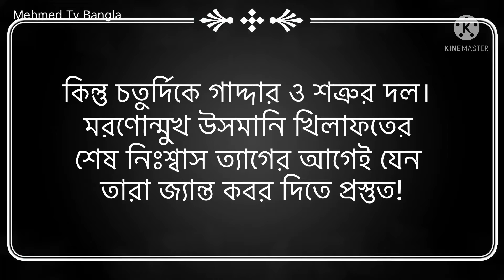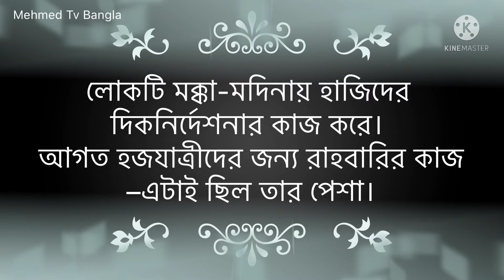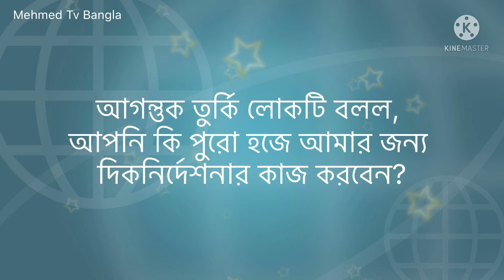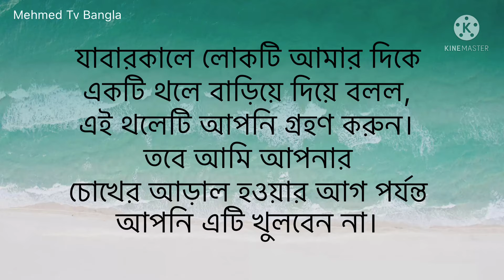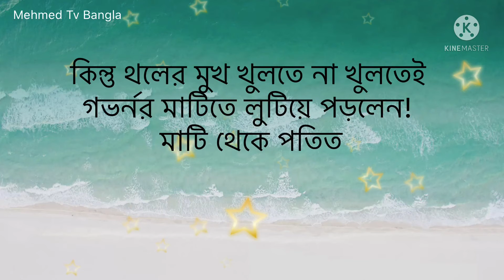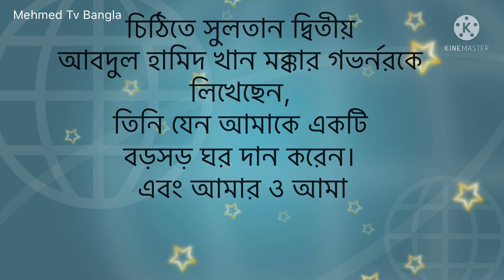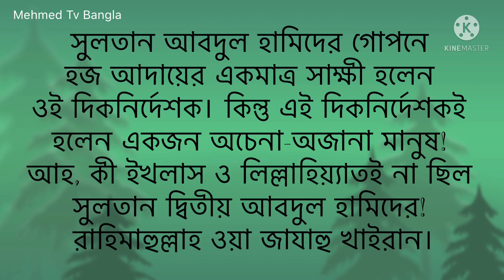ছদ্মবেশে যে সুলতান বাইতুল্লাহর মেহমান!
ছদ্দবেশে যে সুলতান বায়তুল্লাহর মেহমান || Mehmed Tv Bangla